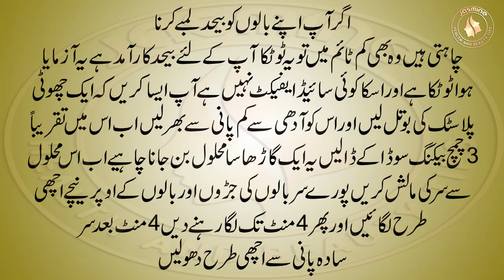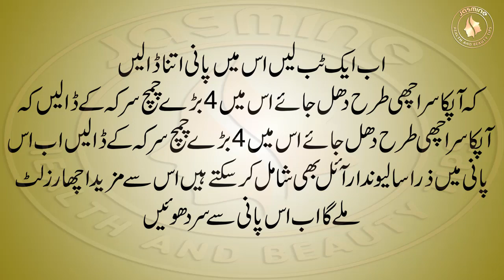Hair Growth Tips | Long Hair Tips | How To Grow Your Hair | Baal Lambe Karne Ka Tarika